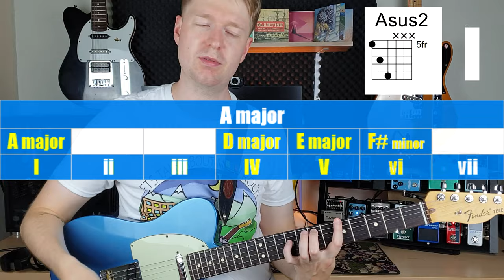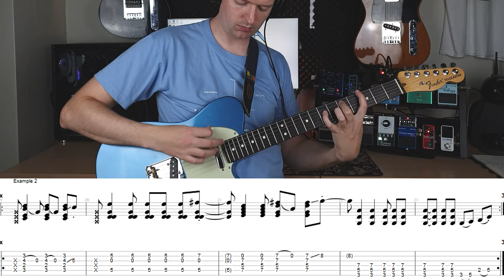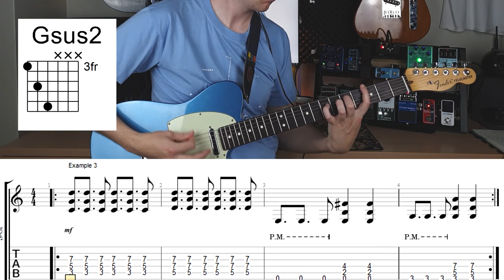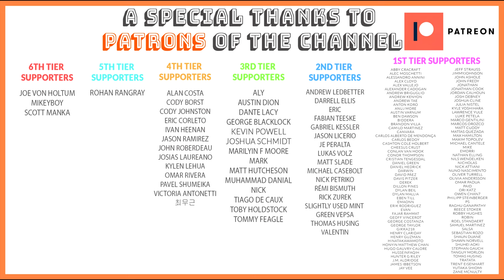Steal This Math Rock Chord Progression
Hey there, Steve here. In this video, I'll teach you a useful chord progression that you can steal and use for your own song ideas! For this episode of steal this chord progression we have a I - ii - iii - V progression that has this lovely ascending feeling to it.